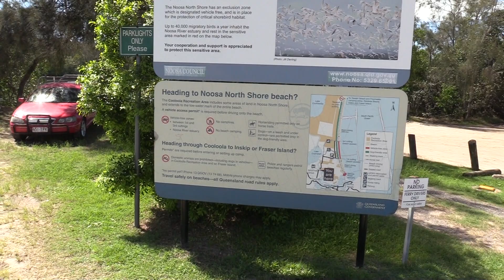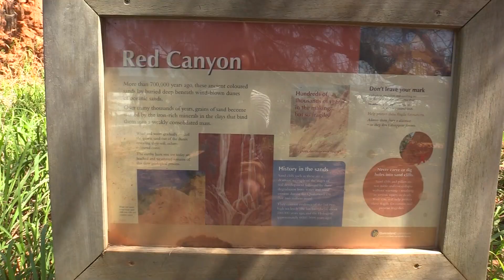Matilda visits Double Island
During our Australian holidays, Sherri and Michael took us out on a day trip to Double Island and Teewah Beach. Matilda and Leander enjoyed driving along the beach in 4x4, seeing the Coloured Sands at Teewah and trying out surfing near Rainbow Beach. A big thank you to everyone for taking us along.